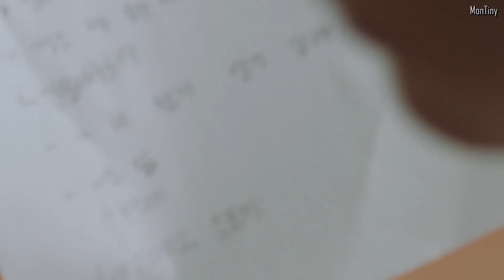[中字] TWS - Last Festival